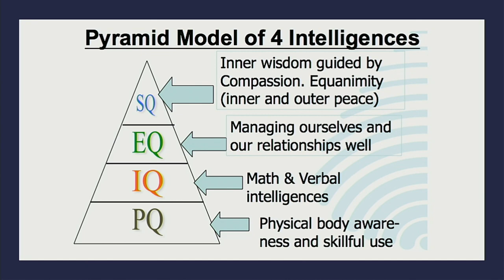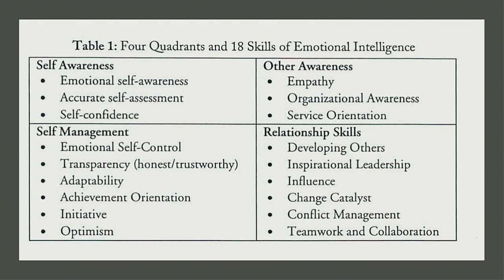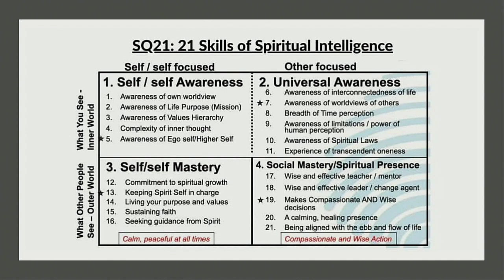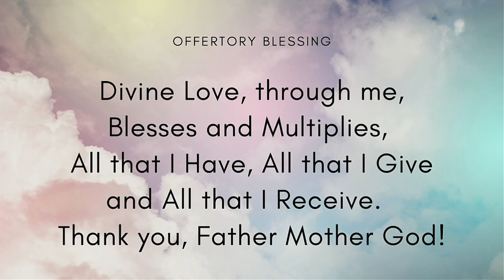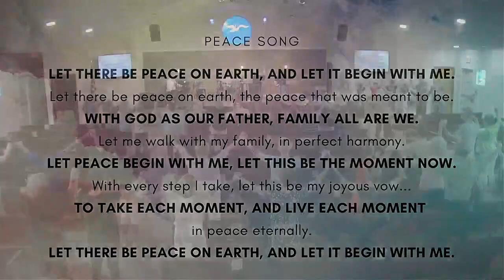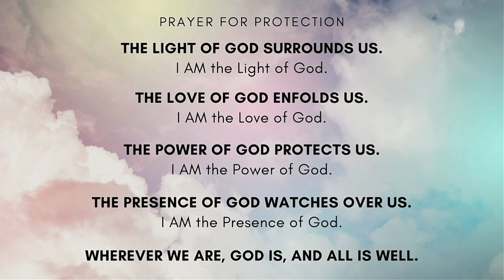What is Spiritual Intelligence? | Sunday 08.11.24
Our August and September Series based on the book SQ21, The Twenty-One Skills of Spiritual Intelligence by Cindy Wigglesworth.  In this empowering and practical book, the author shares 21 skills that can help you live a life of wisdom, compassion, and authentic leadership.